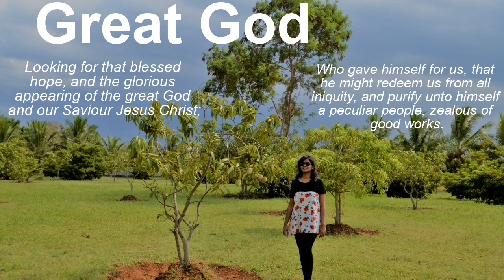GREAT GOD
Who gave himself for us, that he might redeem us from all iniquity, and purify unto himself a peculiar people, zealous of good works.